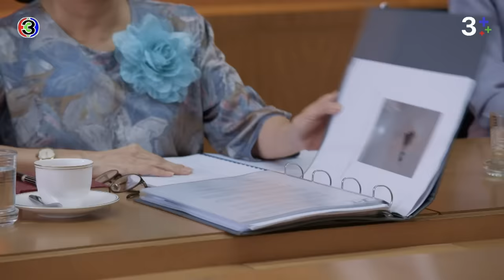FIN | อย่าลืมสิฟ้า ว่าแกมาทำอะไรที่นี่ | ดุจอัปสร EP.3 | 3Plus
บทประพันธ์ : ณารา
บทโทรทัศน์ : สคริปต์ เมคเกอร์
กํากับการแสดง : ทรงศักดิ์ มงคลทอง
ผู้ผลิต : ยศสินี ณ นคร / เมคเกอร์ วาย จำกัด